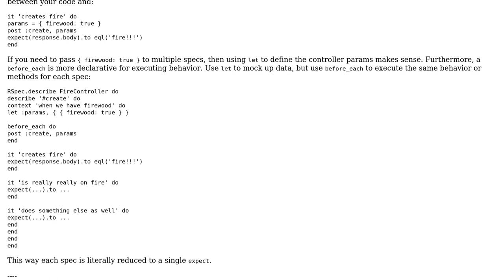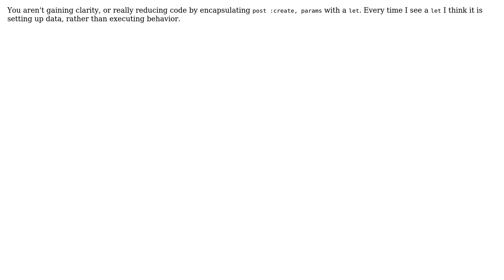Code Review: Rspec controller tests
With thanks & praise to God, and with thanks to the many people who have made this project possible! | Content (except music & images) licensed under CC BY-SA | Music | Images & others | With thanks to user jtmarmon user Jamal user Greg Burghardt and the Stack Exchange Network Trademarks are property of their respective owners. You are responsible for your own actions.